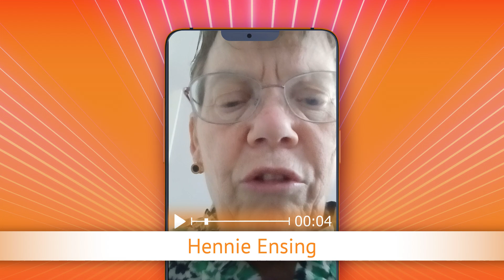TV Oranje app videoboodschap - Hennie Ensing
Via de TV Oranje app vroeg Hennie Ensing de clip Het IJssel Duo - Alles met je delen aan. Wil je ook een videoboodschap inspreken? Download dan nu de TV Oranje app op je telefoon of tablet